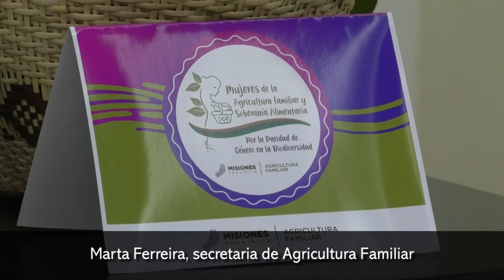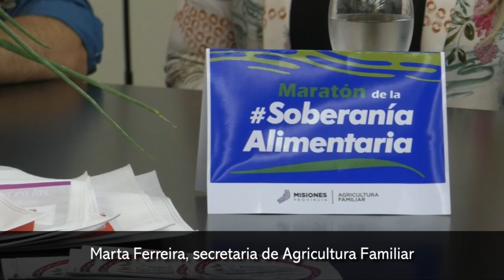Día internacional de las Mujeres Rurales y Día de la Alimentación Saludable